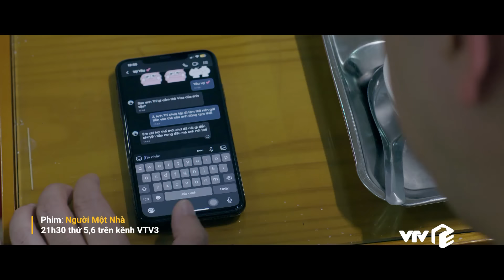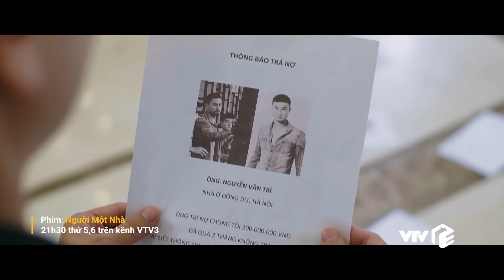TRỰC TIẾP VTV3 | Full Tập 5 - Người một nhà | VTV Giải Trí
Trong tập 5 Người Môt Nhà, tưởng chừng sắp được nhận vào làm nhân viên dọn phòng khách sạn, tai bay vạ gió lại ập đến với Trí khi có rất nhiều giấy đòi nợ được gửi khắp khách sạn. Tuệ nghĩ anh Trí dính vào cờ bạc nên tra hỏi gắt gao anh Trí. Khanh càng ngày càng nghi ngờ anh chồng nhất là về vấn đề tài chính vì Khanh vô tình phát hiện chiếc thẻ visa của Tuệ ở trong túi quần của Trí. Khải đã tới tận nhà ‘làm phiền’ anh em Trí – Tuệ và để tránh liên lụy đến gia đình Tuệ, Trí rủ Khải ra ngoài nói chuyện còn Tuệ bất giác buột miệng nói ra quá khứ tù tội của Khải khiến Khanh lo lắng.
Lịch phát sóng:
Mình yêu nhau, bình yên thôi: 20h00 thứ 2 đến thứ 6 hằng tuần trên VTV3
Định mệnh của tôi: 18h00 thứ 2 đến thứ 6 hàng tuần trên VTV3
Bóng tối tình yêu: 18h00 thứ 7, chủ nhật hàng tuần trên VTV3
Trạm cứu hộ trái tim: 21h30 thứ 2,3,4 hằng tuần trên kênh VTV3
Người một nhà: 21h30 thứ 5,6 hằng tuần trên kênh VTV3